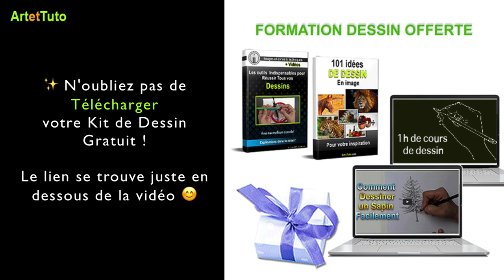DESSIN FACILE À FAIRE - IMITATION GRAVURE SUR BOIS 😲🌳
👉 Comment dessiner une planche de motifs imitation gravure sur bois.
👉 Le but de ce tuto est de vous encourager à réaliser un dessin facile à faire avec des stylos gel et des feutres à alcool.